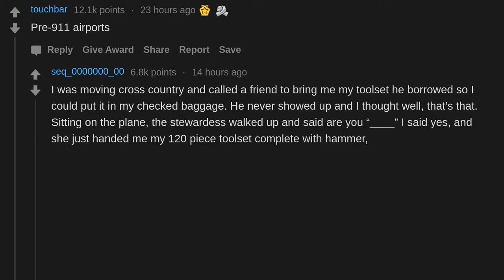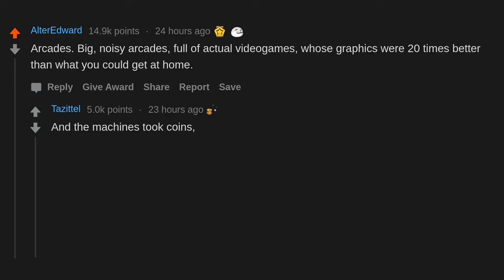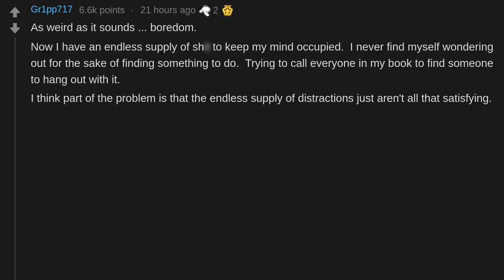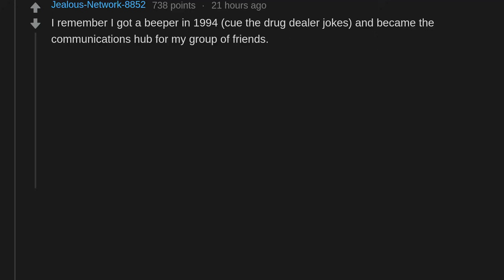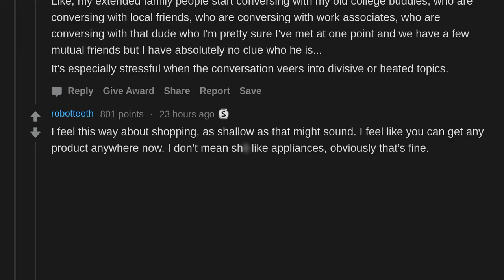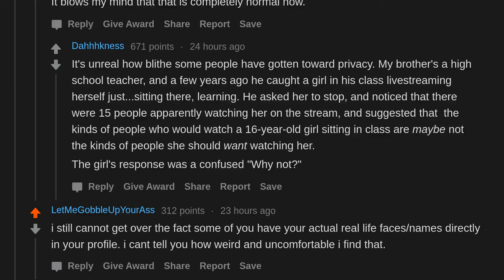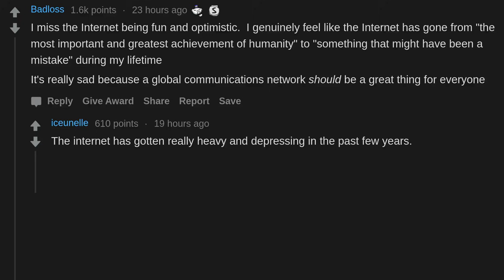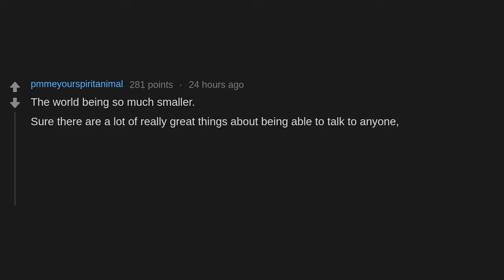What’s Something From The 90s You Miss? (r/AskReddit)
AskReddit People Share What’s Something From The 90s You Miss?